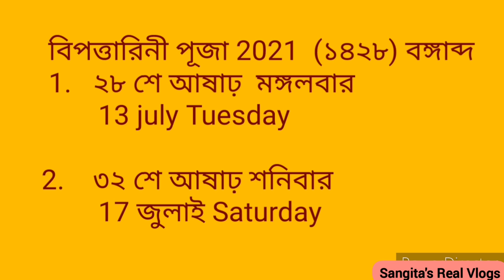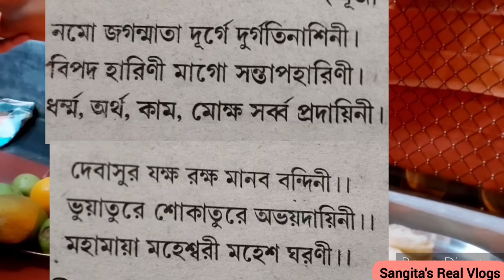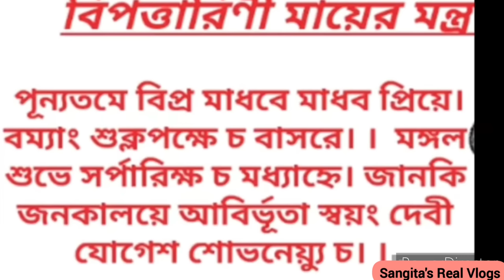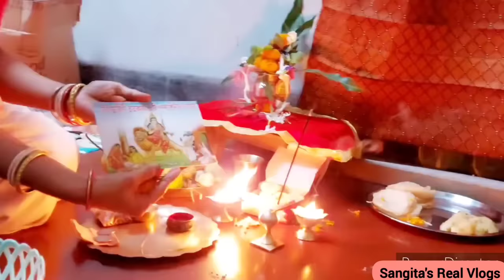বিপত্তারীনি পূজো ঘরে বসেই সহজ নিয়মে নিজে এই ভাবে করতে পারো/Easy and Simple Bipodtarini Puja Vidhi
ঘরে বসে সহজ নিয়মে মা বিপত্তরীনি পূজা করে নাও এই ভাবে ,